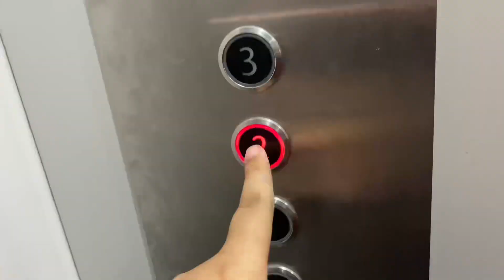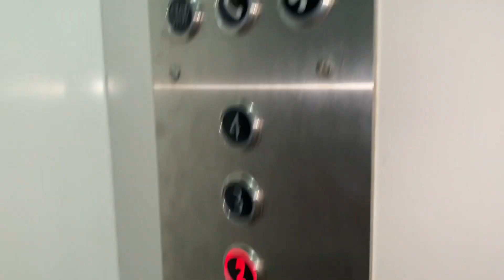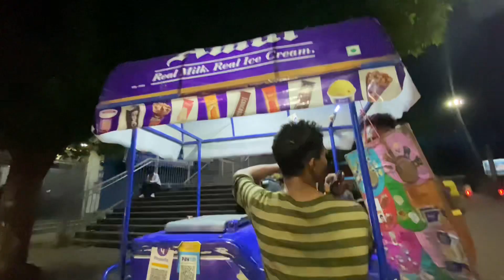Vlog277 Aaj Toh Rohit ji Ne Bana Diya Pura Khana ☺️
hit likes.

SOCIAL MEDIA'S AND I Will REMOVE MY VIDEO.
            BECAUSE THERE IS LOTS OF HARDWORK TO CREATE ONE VIDEO, I THINK YOU UNDERSTAND PERFECTLY THANK YOU 🙏🙏